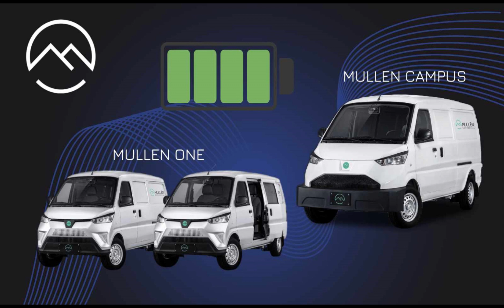MULN Stock Alert: New York Power Authority Purchases Mullen Vehicles!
Shares of EV startup Mullen Automotive (MULN) popped higher on choppy trading.
Management announced that the New York Power Authority will purchase Mullen’s cargo vans.
Although the news encouraged MULN stock bulls, investors have seen this story before.